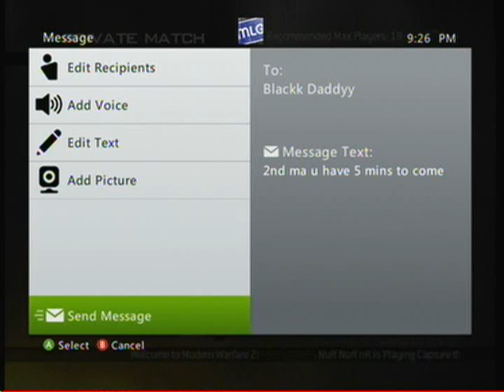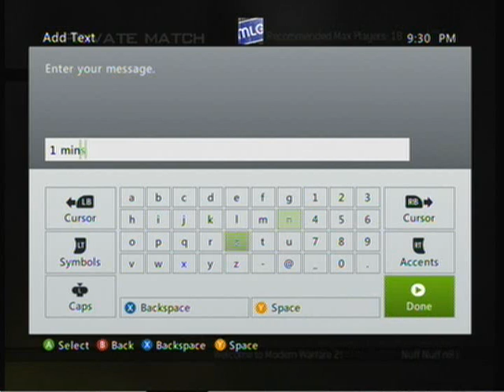GB win Record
Nuff Nuff